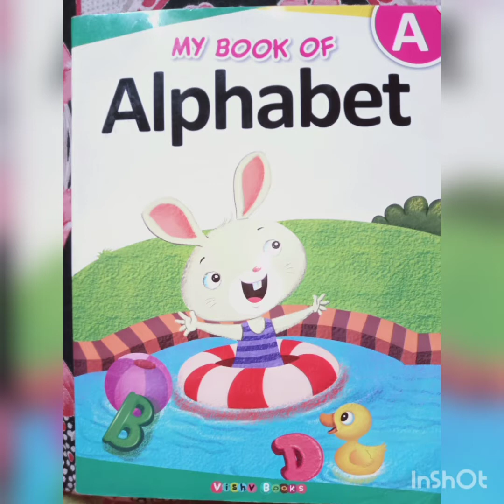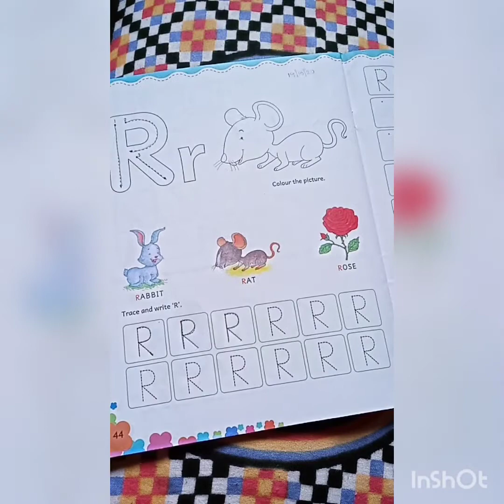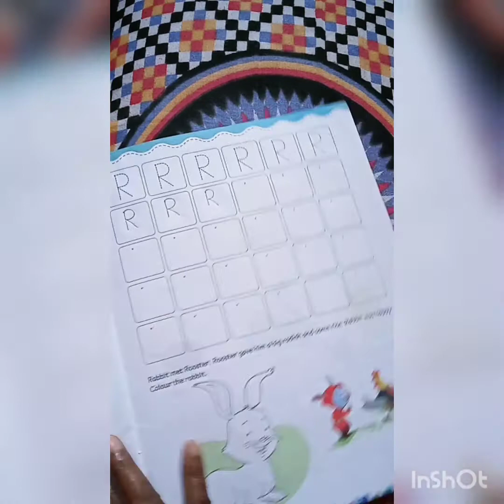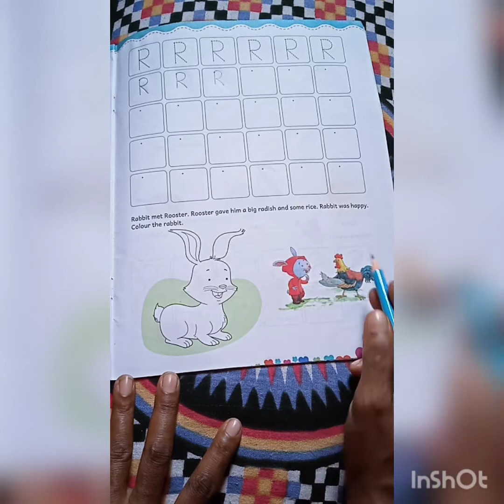Nur English Write the letter 'R'